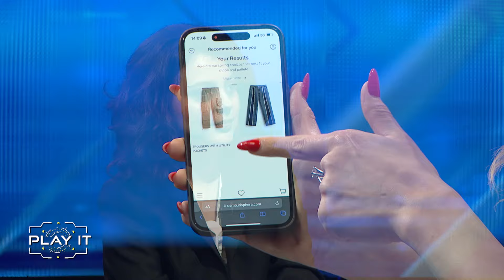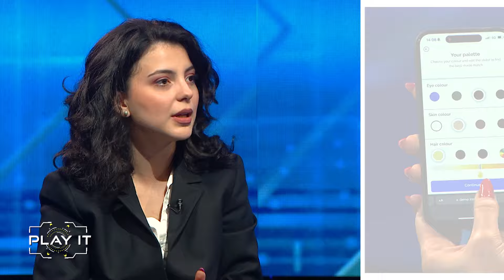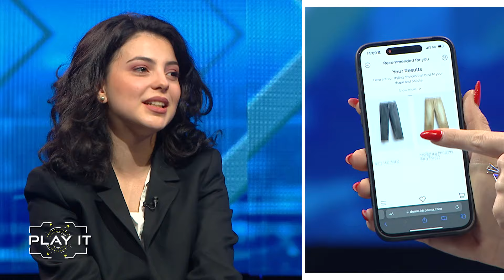Play It. Ana Morodan, mărturisiri în premieră: ”Viața îți dă exact ce îți dorești”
În această ediție ”Play IT”, emisiune prezentată de Bianca Iordache, se alătură campaniei Josfiltrele Ana Morodan, cunoscută și sub numele de ”Contesa digitală”. Ana Morodan vorbește despre naturalețe, despre puterea de a învinge toate greutățile pe care viața le oferă, despre pasiunea de a-și edita fotografiile, dar și despre noua ei organizație non-profit. În cea de-a doua parte, este invitată Antonia Dumitriu, antreprenor și dezvoltator al unei platforme care ajută utilizatorii să își găsească hainele potrivite conform trăsăturilor și măsurilor lor. Pentru a afla mai multe detalii interesante despre Ana Morodan, dar și despre manechinul 3D, vă invităm să urmăriți materialul integral.

00:00 - Intro
02:36 Ana Morodan: ”Ne-am luptat atât de mult să fim autentici, încât am devenit toți la fel”
04:51 Ana Morodan: ”Cred că astăzi, cu social media, este cel mai periculos să te pierzi tu pe tine”
06:28 Ana Morodan: ”Cel mai ușor este să judeci alți oameni”
08:11 Ana Morodan: ”Proiectul ”Virtuwell” este o consecință firească a consecinței mele”
11:28 Ana Morodan: ”Am folosit filtre încă de la început, tot timpul am spus asta”
13:16 Ana Morodan: ”În lunile trecute am postat cu 20% mai rar față de cât postam”
15:00 Ana Morodan: ”Viața este nașpa și în brand-uri”
15:22 Ana Morodan: ”Viața îți dă exact ce îți dorești”
18:55 Ana Morodan: ”Cred că viața are diferite niveluri de iaduri”
21:00 Antonia Dumitriu: ”În funcție de trăsăturile și măsurile utilizatorului, manechinul virtual recomandă diferite haine”
22:16 Antonia Dumitriu: ”Scopul nostru este să încurajăm shopping-ul conștient”